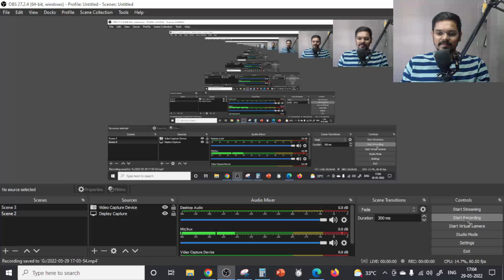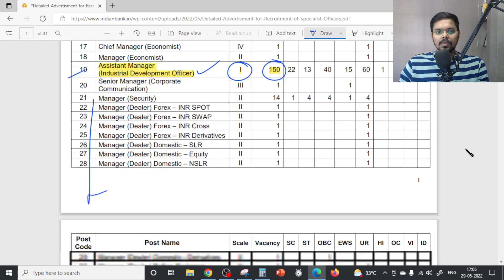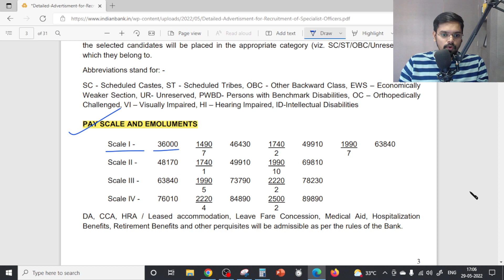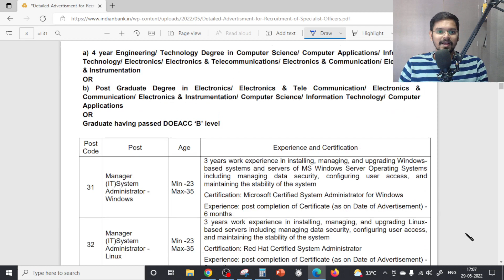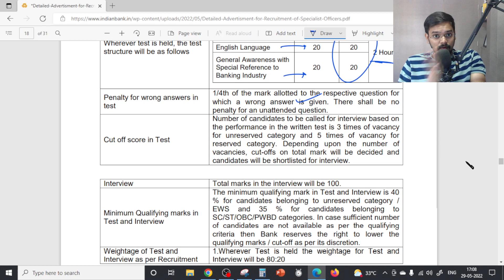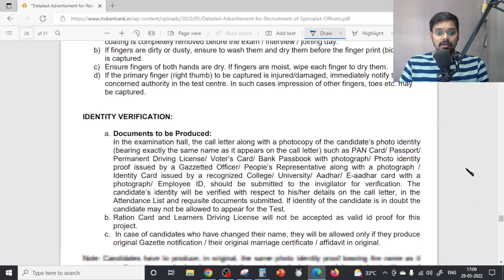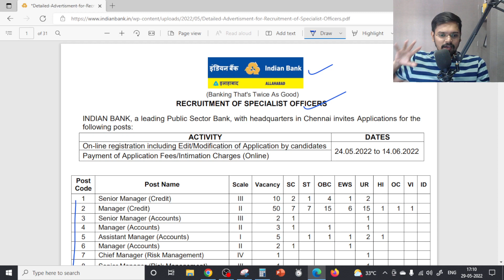Indian Bank Recruitment 2022| Freshers| CTC ₹63,000/month| Permanent Job| Latest Job 2022